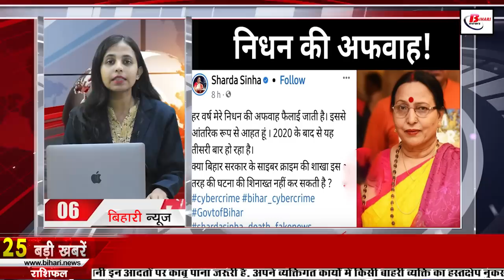Get Live Bihar News of 17th June 2023.Dipu Ghosh Birthday,Sharda Sinha,G-20 Summit in Patna,Buxar.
Get Live Bihar News of 17th June 2023.CM Nitish Kumar,Dipu Ghosh Birthday,Sharda Sinha, G-20 Summit Patna,Ratnesh Sada mother, Buxar
1. Recruitment Notification Released for 687 Vacancies in DDA
You can apply by visiting dda.gov.in.

2. Rs 50 crore released for seed distribution
3. Today we will talk about

4. Mango Festival-cum-Competition to know things related to mangoes and win prizes

5. Extended application date for opening scrapping center

6. ShardaSinha is hurt after hearing the news of her death.

7. Quick action will be taken on the appeal of the contract engineer after the termination of service
8. Today we will talk about Pretshila hill in Bihar tourism

9. Sand mining will stop in Bihar from this day

10. A list will be made of tainted officers who have stayed at one place for a long time

11. ADG claims.

12. Heat wave continues in many districts of Bihar

13. The story of women empowerment in Bihar will be told in G20SummitPatna

14. Bulldozer ran over liquor worth lakhs in Buxar

15. Extended deadline for free Aadhaar update

16. 13th Standing Committee meeting of Eastern Zonal Council today
17. Jitan Ram Manjhi will go to Delhi on June 19, made a big claim about

18. RatneshSadamother statement came to the fore when he became a minister

19. Prashant Kishor's taunt on the promise of 10 lakh jobs

20. Son-son-in-law of Mountainman Dashrath Manjhi joins JDU

21. MS Dhoni's look changed after reaching Ranchi

22. Today's date is recorded in the history of India for many reasons.

23. In Viral news today we will talk about National Diabetes Treatment Program

24. Instagram rolls out channel feature globally

25. Sensex-Nifty broke the record of last 6 months

26. Neha Singh Rathore once again targeted the PM by singing a song

27. Now connect smart meter with mobile